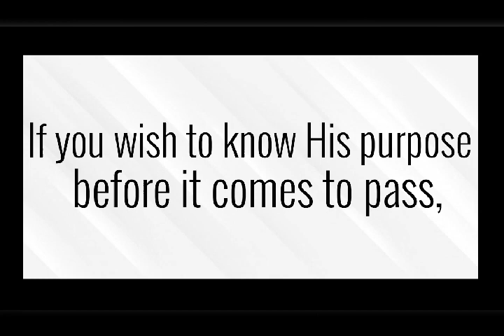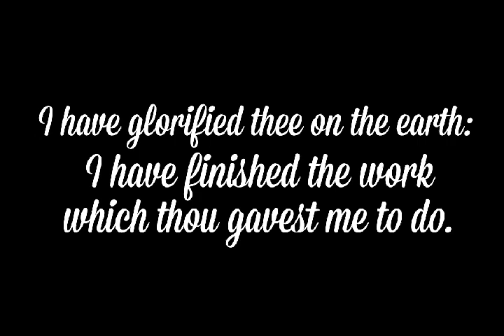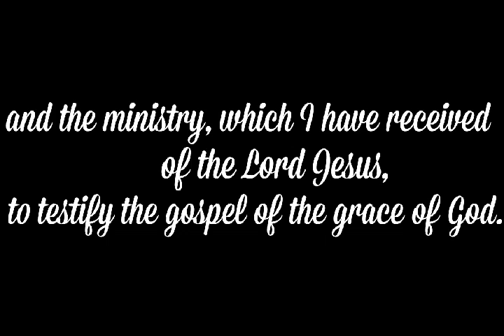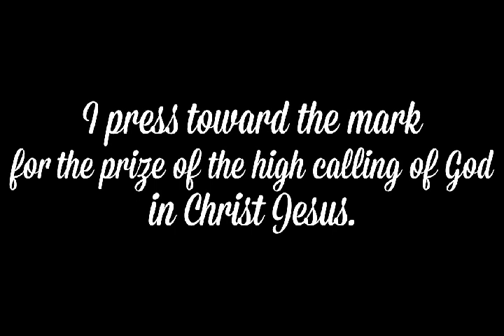WATCH THIS Video / How to know Your LIFE PURPOSE in 7 verses.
Watch this video & You can know your purpose in your life. As a Christian we should know our purpose in our life & what God wants us to do.

   " Thou hast put me in this world for something, Lord; show me what that is, and help me to work out of my life-purpose: I cannot do much, but as a widow put in her two mites, which were all her living, so, Lord, I cast my time and eternity too into thy treasury; I am all thine; take me, and enable me to gloryfy thee now, in all that I say, in all that I do, and with all that I have."  C.S.